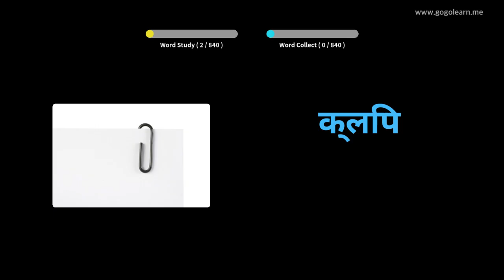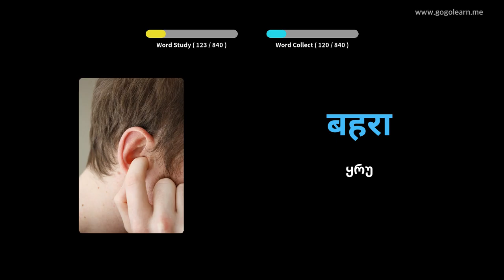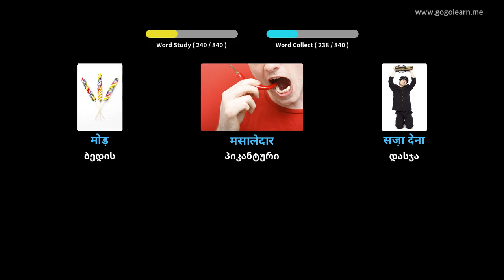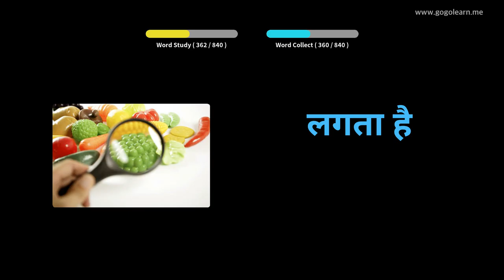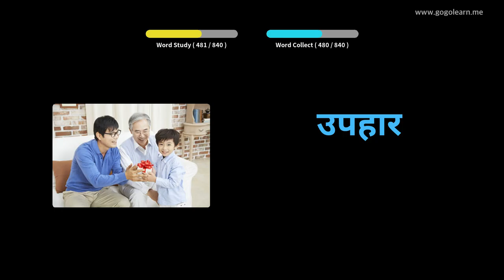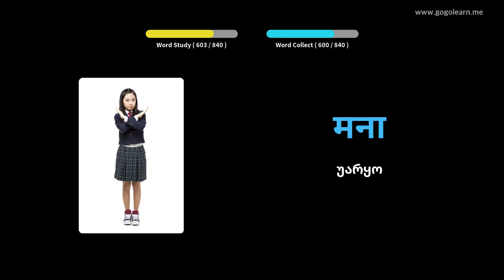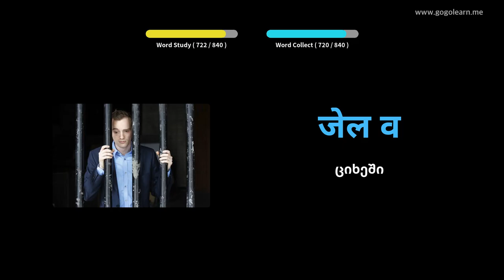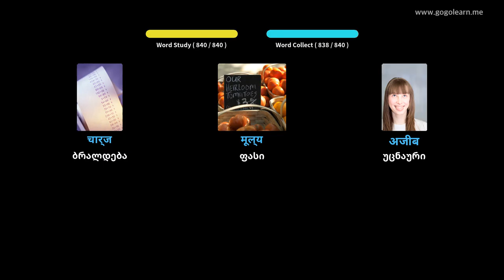ძილის ლექსიკონის მოსმენა ძილის დროს | Golearn